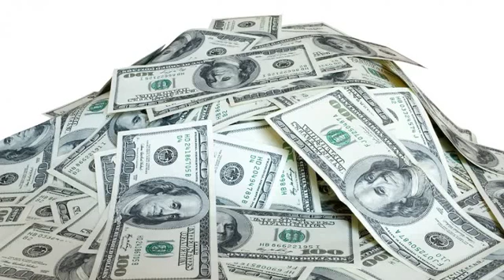More money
business men
The largest companies
Free business
Huge money
Million dollars
$ 10 million
Many profit
monthly income
Permanent work
Not to lose
Business women
Business anomalies
Pornography
Porn huge work
gain money

Columbia University
Oxford University
Daffodil university
Stanford University

business men
The largest companies
Free business
Huge money
Million dollars
$ 10 million
Many profit
monthly income
Permanent work
Not to lose
Business women
Business anomalies
Pornography
Porn huge work
gain money

Columbia University
University of Michigan
Oxford University
Daffodil university
Stanford University
Ladies
Lawyers
Degree
Companies
Companies
VOIP
Insurance
Health
Stock
Trading